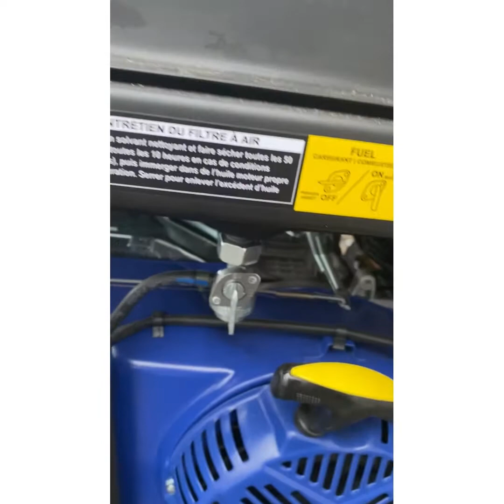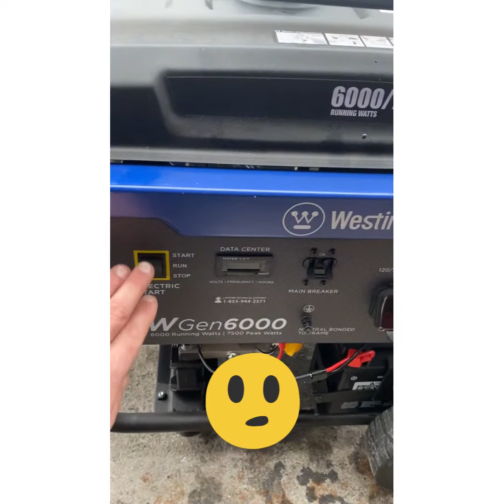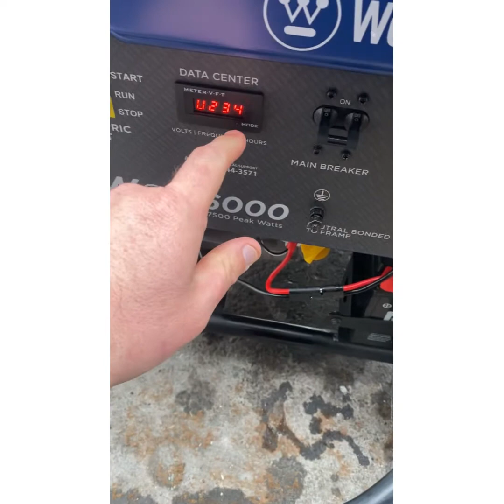Hooking Up a Generator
Westinghouse Generator Connecticut Brookfield